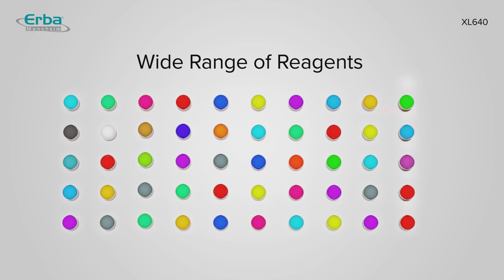3D Animation of XL 640 Clinical Chemistry Analyzer | Erba Mannheim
Discover the advanced technology of the XL 640 Clinical Chemistry Analyzer through our fully crafted 3D animation. As a creative agency specializing in 3D video production, we meticulously designed every detail of this automated analyzer from the ground up. Our 3D video brings the inner workings of the XL 640 to life, showcasing its reliability, efficiency, and precision in laboratory diagnostics.

From sample dispensing to the real-time monitoring of tests, our animation highlights the key features of the XL 640, including its advanced software, sample tray, and reagent systems. This project demonstrates our ability to transform complex technical information into a visually engaging experience, delivering both clarity and innovation in every frame.